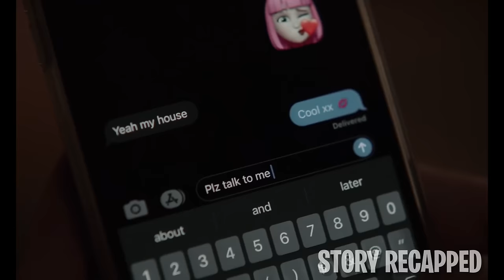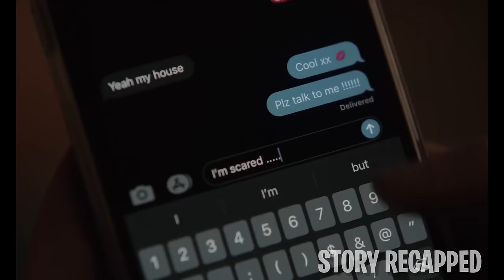Family Tries To Survive Trapped In A Bathroom As Chaos Lurks Outside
After an alert about an upcoming storm, a family of four seeks shelter in their bathroom, worried that it might escalate into a tornado. Soon enough, they get trapped inside with seemingly no end in sight. Aside from the slowly unfolding unseen horrors of the world outside the walls, they must also face their deteriorating mental state as they slowly become their own biggest enemy.